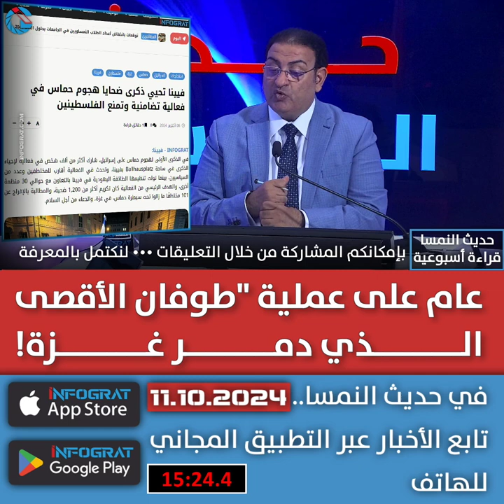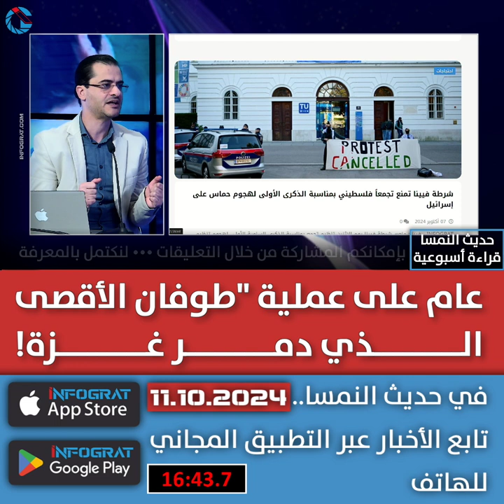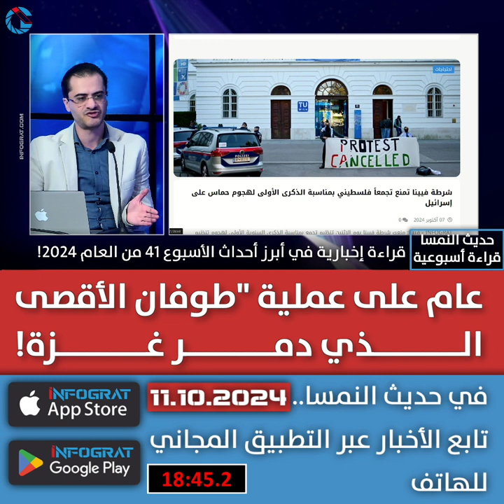حديث النمسا: عام على عملية "طوفان الأقصى الذي دمر غزة!